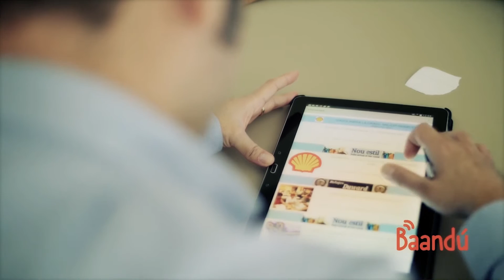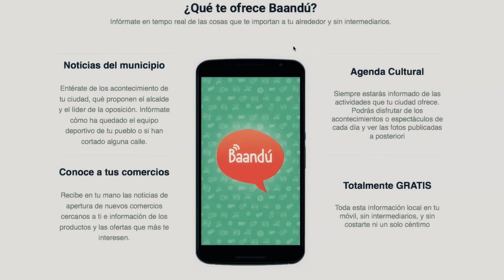26ª Expo Day CEEI Valencia. Baandú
BAANDÚ COMUNICACIÓN: Agencia de periodismo especializada en información de proximidad vía Smartphone en tiempo real y sin intermediarios. Proveen a los periodistas de todas las herramientas necesarias para realizar su propio periódico local a través de la aplicación desarrollada.

Las informaciones sobre noticias de la zona llegan al usuario de la app 2 ó 3 veces al día, como si fuera un WhatsApp de forma totalmente gratuita. Gracias a su soporte para publicidad local, permite generar los ingresos necesarios para dar empleo a uno o dos profesionales por zona.